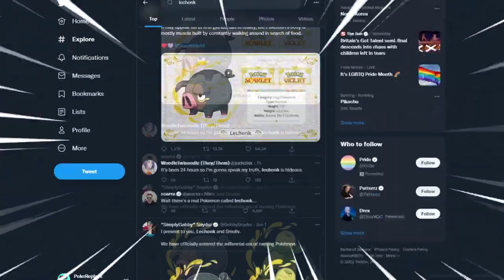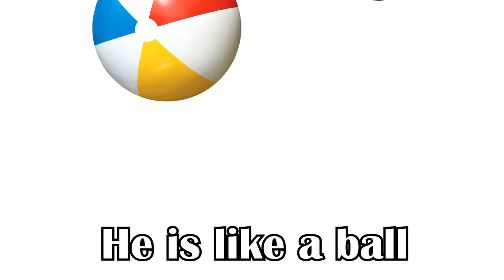Lechonk Meme Compilation (2022)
And I will fulfill your request within 24 hours. Thank you so much & have a great day!!!